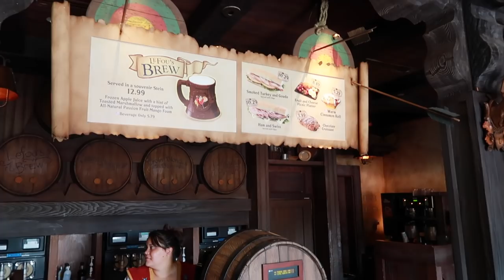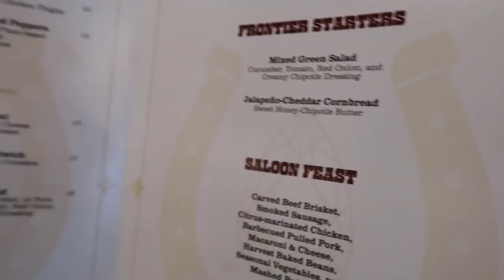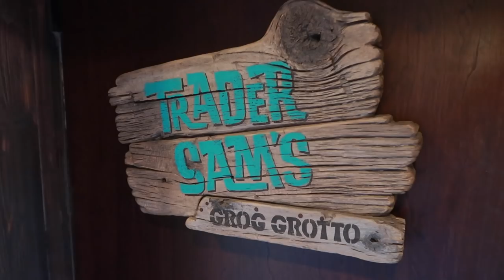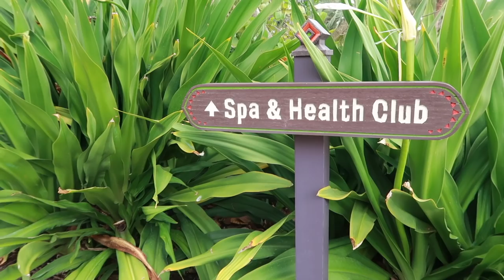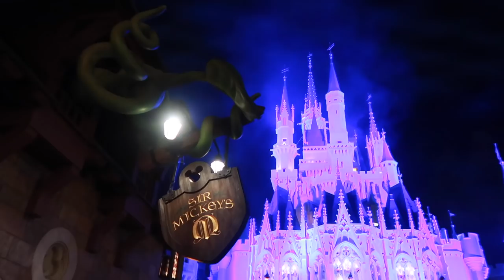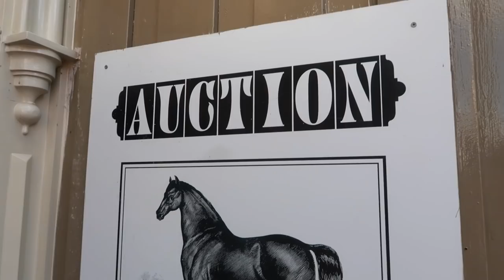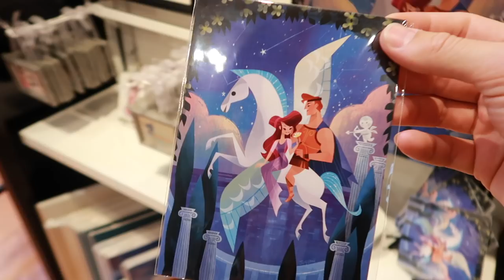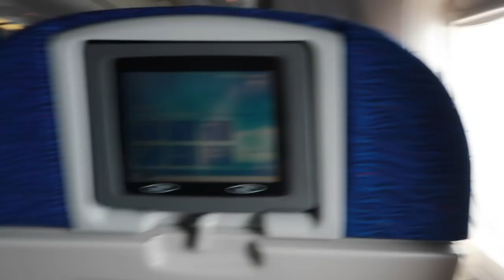FLORIDA VLOGS 2019 #5 | DAYS 13-15 | Bo Peep, Meeting Mickey, Travelling Home!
Welcome to the fifth and FINAL in this series of Florida Vlogs! This vlog covers our final few days at Disney World. We got to meet Bo Peep in Toy Story Land, Mickey and Minnie in their Celebration outfits in Magic Kingdom, we resort hopped too!

I hope you enjoy this final vlog and I just want to say a huge thank you for coming along on this journey with us. It's been so much fun to share it all with you!

Huge thank you to FloridaTix for gifting us our park tickets for the vacation. They have great deals on combo tickets so check them out for more info!